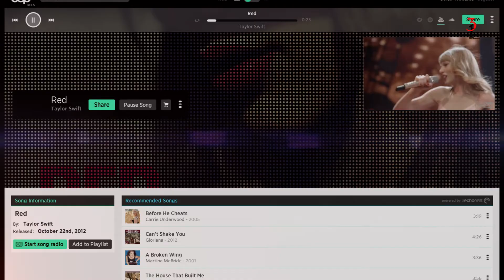What Kind Of Videos Most Of Indians Are Watching || Latest Survey || Indians Most Preferable Sites